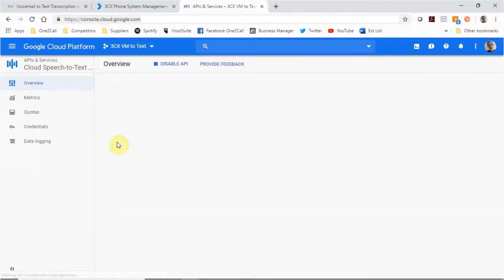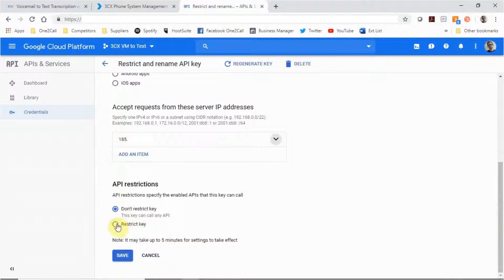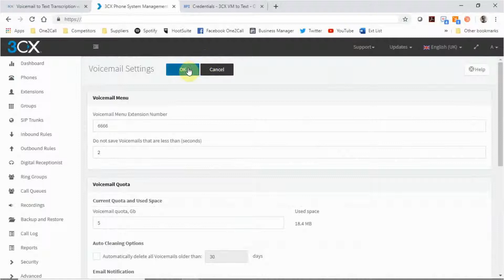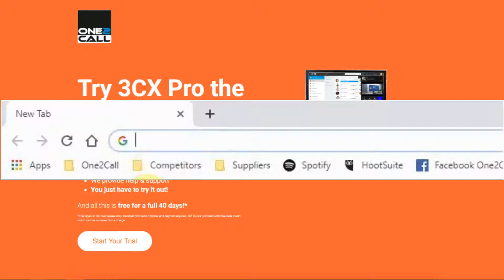HOW TO: Convert Voice Messages to Text automatically using 3CX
Getting voicemails automatically transcribed to text and emailed to you could be a huge time saver for many roles, such as PAs, secretaries, legal and financial services and traveling reps.

Pre-requisites:
- 3CX Pro or Enterprise
- Google Cloud account with billing set up.

Details of pricing for Google Cloud speech to text are